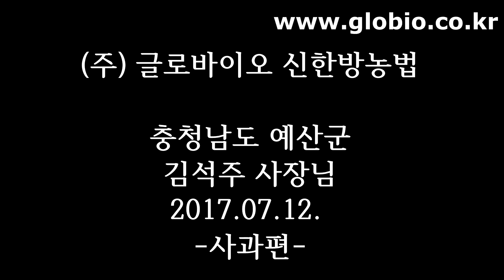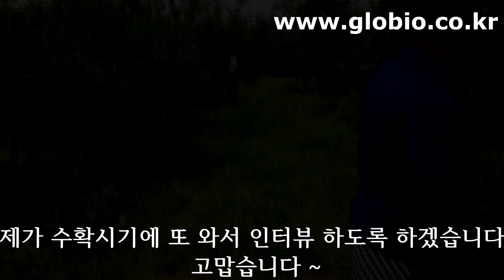글로바이오 신한방농법,예산 사과 중간점검 "아오리 꼭지가 쭉쭉쭉쭉~왜케 길어??" ★★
전문 농업인을 위한 전문 채널 ,
안녕하세요~!!  "글로바이오"입니다

친환경 신한방농법을 적용한 예산사과농가 사례 중간점검입니다.

예산지역에서 사과농사로 유명하신 김석주사장님입니다.

그간 농사지으신 역사상  최초로 이렇게 사과 꼭지가 긴것은
처음이다 라고 하시며 매우 매우 만족하고 계십니다.

저희 글로바이오는
앞으로도 여러분들의 어려움을 같이 고민하고
함께 해결할 수 있도록 더욱 연구하겠습니다.

감사합니다.

농약 살균제를 대체할수 있는 새로운 친환경 기술인
 "아쿠아 플라즈마 피온!!"
 "피온이 농업기계로 등록"되었습니다.
정부,지자체에서도 피온보급관련 지원을 통하여 보급되고 있습니다

농업회사법인 글로바이오(주)는

여러분의 부농을 기원하며 항상 응원합니다.

제품구매문의는
전화 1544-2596 으로 연락주시면 자세한 정보를 알려드립니다.

친환경 신한방농법의 선구자 농업회사법인 글로바이오(주)드림.